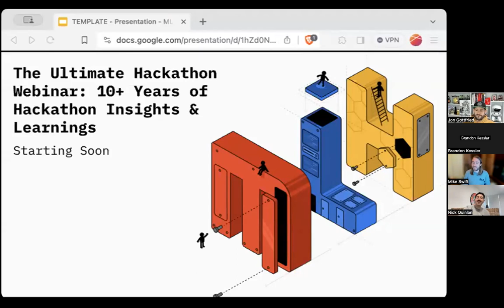The Ultimate Hackathon Webinar: 10+ Years of Hackathon Insights & Learnings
In developer marketing, hackathons are a staple. Whether you're hosting your own or participating as a sponsor, hackathons are critical in reaching and engaging with developers in all stages of their careers.

Since the rise in hackathons in the early 2000s to today, Devpost and Major League Hacking (MLH) have been at the forefront of the hackathon space. Both companies have over a decade's worth of experience helping the world's top tech companies leverage hackathons to achieve their developer goals.

In this webinar, the Co-Founders of MLH and Devpost will share a decade's worth of hackathon insights and learnings. If your company wants to host or sponsor a hackathon in the future, this event is for you.

Brandon Kessler is the CEO and founder of Devpost. Their mission is to inspire the world’s developers to build great software. Devpost powers the majority of public and private hackathons (software competitions) around the globe. Their user base is a global community of software developers, and their paying customers want to promote their developer tools, or engage their software developer employees. Before Devpost, Brandon founded a record label in his dorm room and ran it for 12 years. He has undergraduate and MBA degrees from Columbia University.

Jon Gottfried is the Head of Partnerships and co-founder of Major League Hacking, the largest community of early career developers in the world. Jon previously worked as a Developer Evangelist at Twilio and Echo Nest, served as National Director for StartupBus, and co-created the Hacker Union. Jon loves creating new technology and teaching people to do the same. He graduated from SUNY Stony Brook University in 2011 and was recently named to the Forbes 30 Under 30 for Education and the Stony Brook University 40 Under 40 for Entrepreneurship.

Swift is the co-founder and CEO of Major League Hacking, the world’s largest community for early-career developers. Prior to that, he was the first Developer Evangelist at SendGrid and a full-time Software Engineer at various startups. He is an authority on educating developers, building developer communities, and the intersection of open source and education.